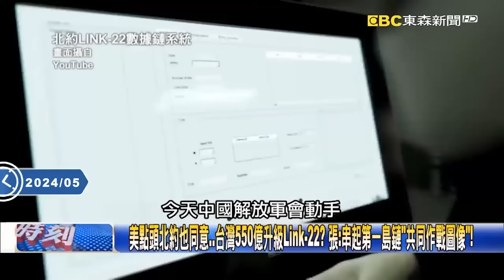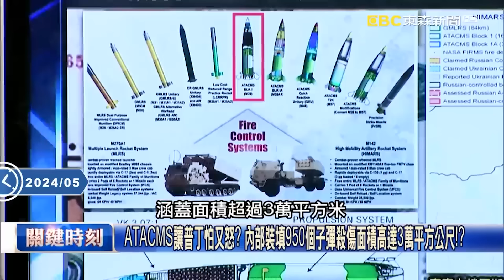普習難兄難弟「一個金光黨一個詐騙集團」？！俄軍防空系統「6發擋不住美飛彈1砲」…習近平剛採購同款緊張了？！【關鍵時刻】-劉寶傑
(00:00:00)太離譜！中國花31億美元買俄S-400防空系統 烏戰場上竟6發攔截飛彈「全落空」！
(00:02:55) 中國「軍售大衰退」還被盟友退貨！ 連丟3張國際大單…習近平親自推銷也賣不掉！
(00:29:10) F-16來了引爆夏季大決戰！610億美元援烏殺器ATACMS狂轟 普丁急令核演習！
(00:50:41) 中俄兄弟情遭背刺？烏軍俘虜驚見「黃俄」 莫斯科進行兵棋推演對象竟是中國！

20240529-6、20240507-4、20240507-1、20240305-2